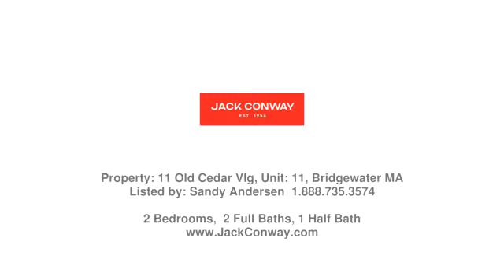Real estate in Bridgewater - Condo property - Listed by Sandy Andersen , Jack Conway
Price: $400,000

Welcome HOME to this move in ready townhouse in sought after Old Cedar Village!  Open concept first floor plan is light and bright with refinished hardwood floors throughout and an oversized kitchen island that makes entertaining family and friends easy!  Upstairs you will find an oversized master that easily fits a king size bed and enjoys a walk-in closet and ensuite bath.  The second bedroom has lots of natural light and is perfect for guests with a second full bath nearby.  Both bedrooms boast newer carpets and ample closet space.  Need flexible space?  The unfinished basement is waiting for your ideas!  Two deeded parking spots are just steps from your front door.  Enjoy low condo fees in this small, independently managed complex that is just minutes to major routes, shopping, BSU and the commuter rail.  A quick close is possible so you could be on your composite deck with a relaxing view of the trees sipping your favorite beverage and watching summer come alive soon!